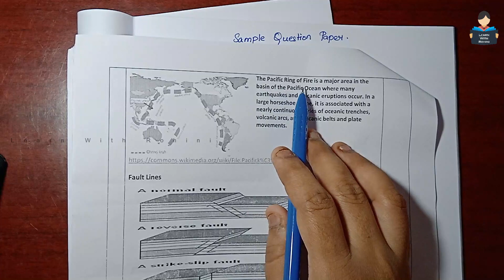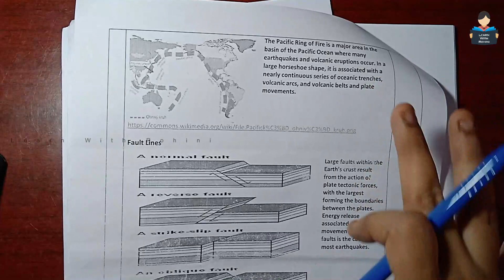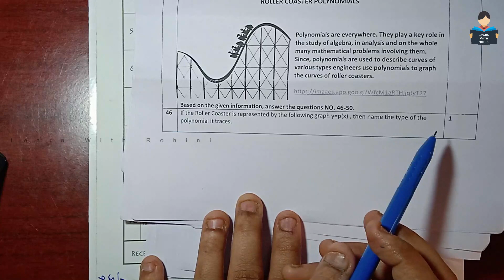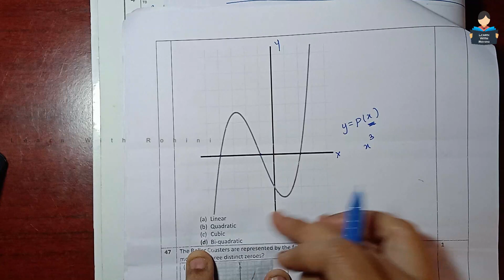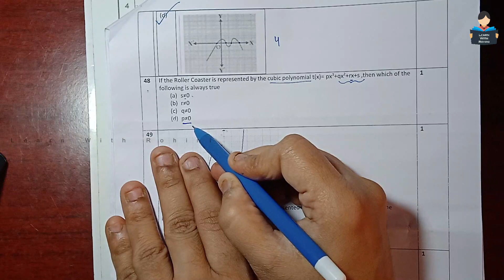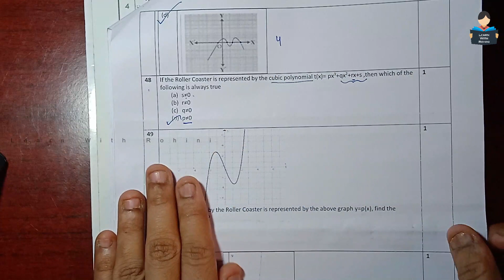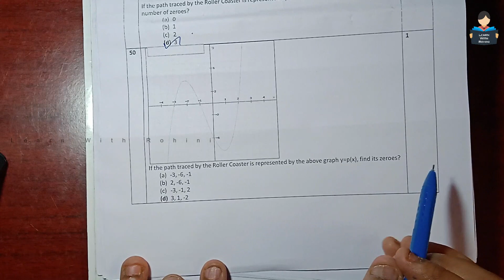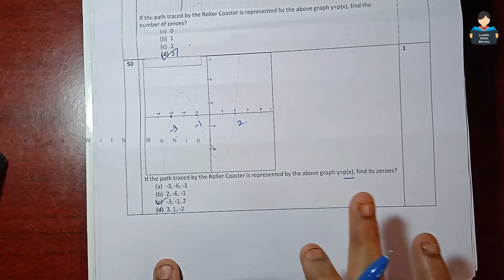Sample Paper of Class 10 Maths Basic (Term 1)| section C (q41-q50) solutions | tamil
Sample Paper of Class 10 Maths Basic (Term 1) | section B (q41-q50)solutions | tamil

sample paper of class 10 maths 2021 Basic